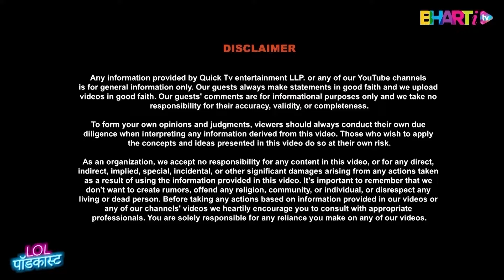How ‘Om Shanti Om’ Became A Cult Movie – Director Farah Khan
Farah Khan reveals the incredible story behind writing Om Shanti Om in just 14 days! She highlights how the film humorously captures various aspects of the Indian film industry, including the much-debated concept of nepotism. Farah also discusses her approach to writing hit films like Happy New Year and shares her thoughts on organizing her filmmaking process. Don't miss her reaction to watching Pathaan and Jawaan! Watch Bharti TV Clips for more insights into filmmaking.

Watch Bharti TV Clips for more of these insightful conversations!